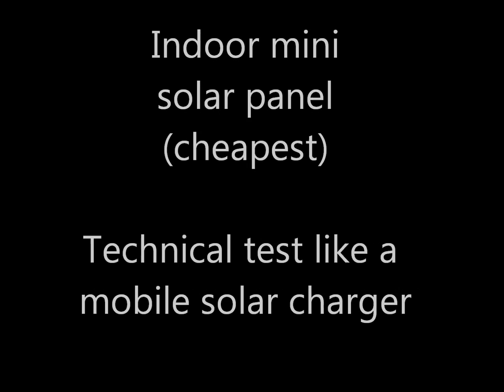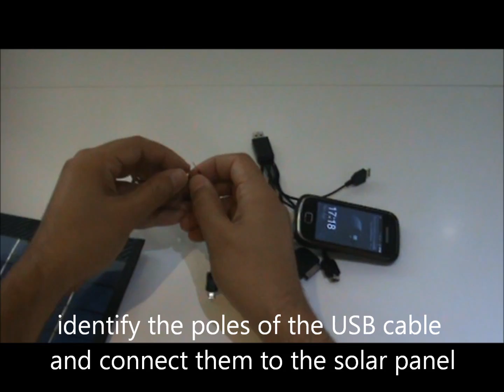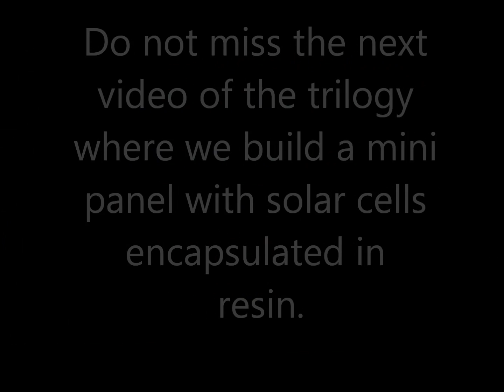HOW TO BUILD DIY A SOLAR PANEL AT HOME PORTABLE MOBILE CHARGER PART 2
HOW TO BUILD DIY A SOLAR PANEL AT HOME PORTABLE MOBILE CHARGER PART 2. All our diy solar kits in mrwatt.eu